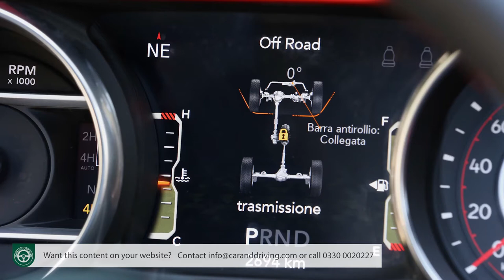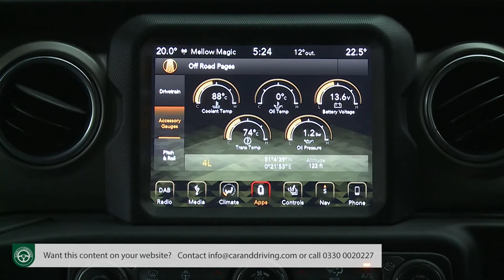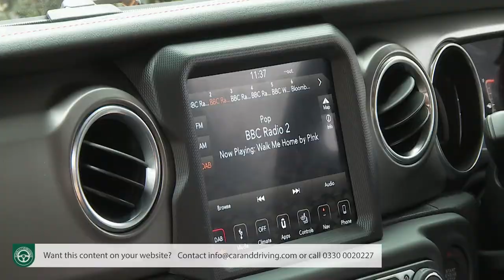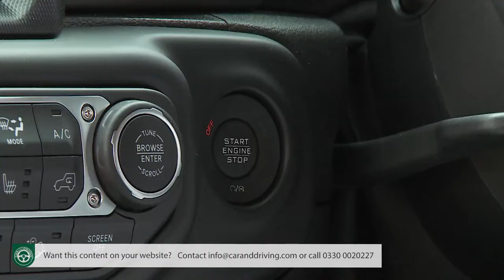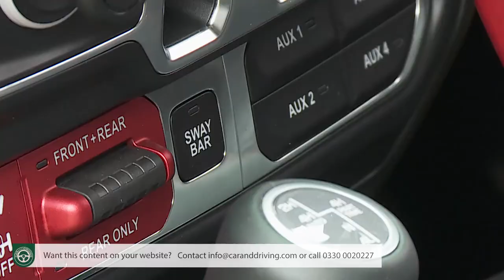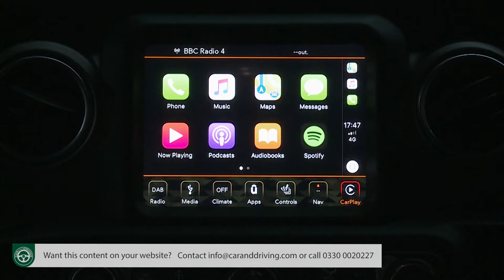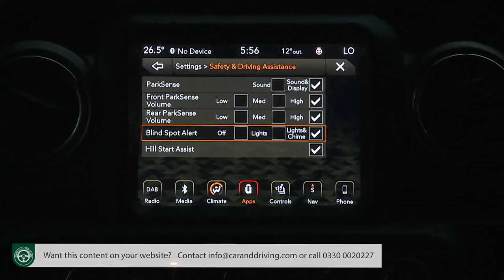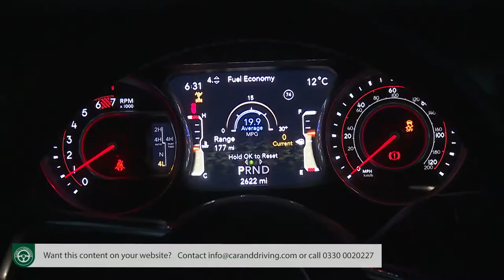Jeep Wrangler 2019 - IMPROVED??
Lease A Car With LeaseLoco Jeep Wrangler

overview 00:00
background 00:35
driving experience 03:18
design and build 13:02
market and model range 28:02
cost of ownership 43:07
summary 48:36

 A bit of history first. Shortly after the surface of the earth cooled, vertebrates appeared, developed into dinosaurs and then died for reasons still not fully understood. Shortly thereafter, the Willys Jeep was built and spawned countless generations of Wrangler models, first driven by cigar-chomping beefcakes in aviator sunglasses who hadn't realised World War II had ended. Unfortunately, the brand image suffered a terrible knock in the mid Eighties when boy band Bros chose the Wrangler as their vehicle of choice.
Bear with me, we're nearly there. Realising that the Wrangler just didn't cut it in an increasingly sophisticated world, Jeep subjected it to major surgery, creating the 'TJ' series model in 1997. This sold until the launch of the 'JK' series design in 2006, which was replaced by the current 'JL'-series fourth generation model in 2018. With the 'JL', the challenge for Jeep was to modernise the vehicle without alienating the hardcore fans of the marque. The first step was to make sure it rode a whole lot better than its predecessor (which wasn't too difficult). Since then, the brand has concentrated on gradually enhancing powertrain refinement and efficiency. Having done so, the company has tweaked the exterior looks, creating the MK4 model we're going to look at here, revised for the 2021 model year.

Comment your opinions down below...